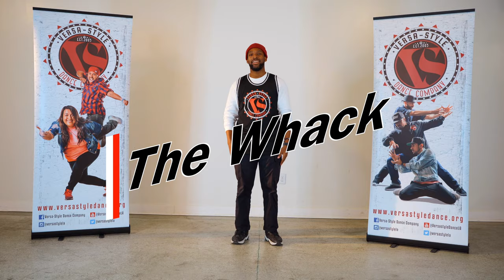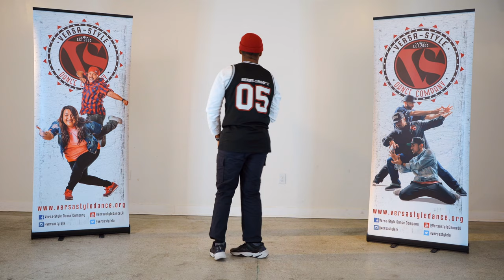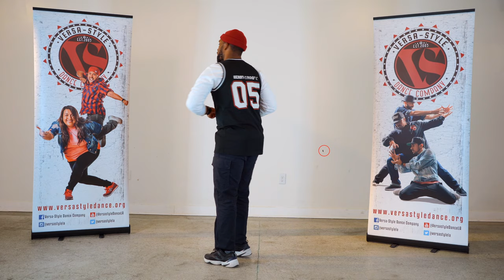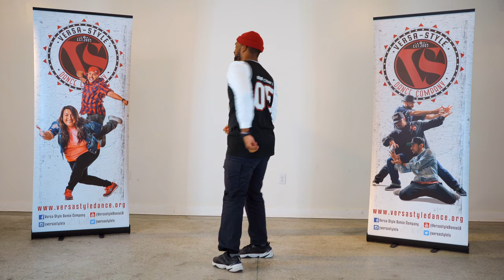THE WHACK- Whacking Dance Tutorial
Want to learn Whacking, but don't know where to start?
Then you're at the right channel!

This tutorial will break down a Whacking Fundamental move called THE WHACK!

Dance With VS:
Online Street Dance Tutorials
Teaching Artist: Anthony "Berry-Groove" Berry